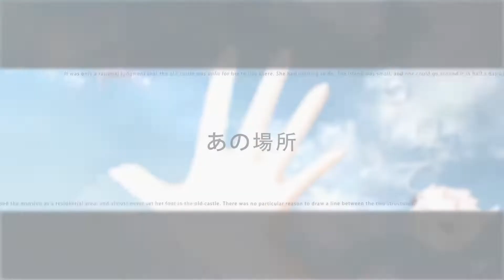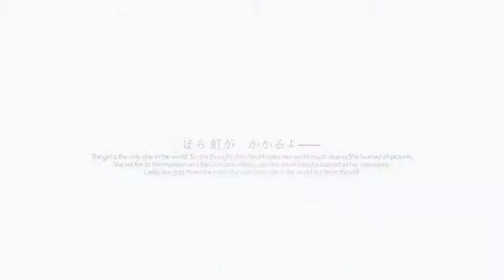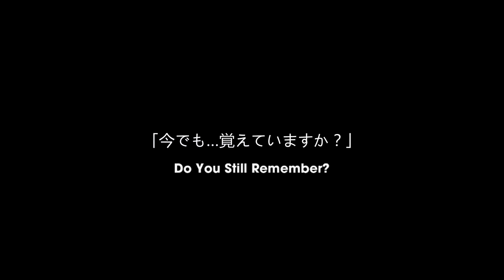[MAD] Koshimizu Ami - Hari no Sora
• Song: 🔥Koshimizu Ami - Hari no Sora🔥

• Anime: Rewrite for KEY